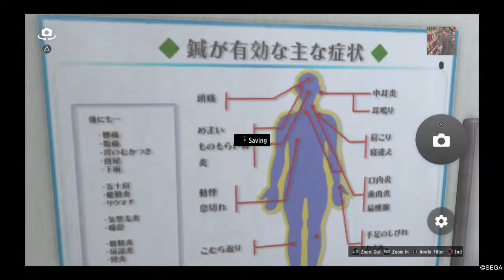YAKUZA KIWAMI 2: Demo Version_ PlayStation 4 video part 1